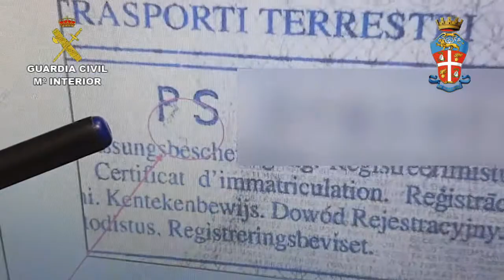2018-07-14_op_macchina_valencia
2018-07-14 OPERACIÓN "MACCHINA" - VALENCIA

Desarticulada una organización internacional dedicada a la falsificación de vehículos robados en Italia para venderlos en España

- En el marco de la operación internacional “MACCHINA”, se ha procedido a la detención de 13 personas e investigación de otras 2 en España e Italia

- Modificaban la documentación y número de bastidor de los vehículos sustraídos en Italia, además de suplantar otra matricula existente para dar apariencia de legalidad

- Una vez en España los vehículos conseguían rematricularlos y culminaban la estafa vendiéndolo a una tercera persona

La Guardia Civil y el Núcleo Investigativo del Gruppo Carabinieri di Torre Annunziata, en el marco de la operación “MACCHINA”, han desarticulado una organización criminal dedica a  la falsificación de vehículos que habían sido sustraídos en Italia para venderlos posteriormente en España. En la operación han sido detenidas 13 personas (5 de ellos en Italia y 8 en España) e investigadas otras 2 más, con edades comprendidas entre los 25 y 60 años y de nacionalidades española e italiana, y se han recuperado un total de 9 vehículos.

A los detenidos se les atribuyen los supuestos delitos de Pertenencia a Organización Criminal, Sustracción de  Vehículos a Motor, Hurto de documentos, Falsificación de Documento Público, Falsificación de Documento Privado, Estafa, Receptación, Contra la Salud Pública.

De las gestiones practicadas, se detectó que el nexo común entre los vehículos inspeccionados era una empresa situada en el polígono industrial de la localidad de Sueca (Valencia) la cual, estaba siendo regentada por dos ciudadanos de origen italiano.

Permisos de circulación en blanco

El modus operandi de esta organización consistían en sustraer vehículos en Italia con pocos kilómetros y recientemente nuevos. Además, sustraían los permisos de circulación italianos en blanco, para poder introducir los datos a voluntad.

En los vehículos de alta gama, además elaboraban cartas de propiedad italianas falsificadas que dotaban de una credibilidad mayor de aporte documental usado en el procedimiento administrativo de matriculación en España. Finalmente, doblaban la matrícula de otro vehículo de la misma marca y modelo, cuya localización estaba en Italia y nunca había sido denunciado por lo que era prácticamente indetectable la situación de ilegalidad en España.

Además de ello, manipulaban el número de bastidor (VIN) de cada vehículo eliminando el original y troquelando otro, que de manera premeditada, coincidiría posteriormente con la documentación que iban a elaborar al efecto.

El número de bastidor (VIN), una vez troquelado con la nueva numeración era pintado nuevamente, de tal modo, que solo expertos profesionales especializados en la sustracción de vehículos o profesionales dotados de maquinaria específica, serían capaces de detectar la falsificación realizada sobre los mismos.

En el caso de la documentación referente a los permisos de circulación italianos, los miembros de la red manipulaban su número de serie con una simple operación de raspado con precisión milimétrica, como por ejemplo convertir una “E” en una “F” raspando la parte inferior; o una “B” en una “P” raspando la curvatura inferior.

Ingeniero Técnico de una estación de ITV

Cabe destacar que los agentes detectaron la existencia de un ingeniero técnico de la localidad de Cullera (Valencia), el cual realizaba las fichas simplificadas de características necesarias en los vehículos de importación, donde expresaba las características técnicas del número de bastidor troquelado por la organización criminal, constituyendo así una falsedad documental necesaria en todo el entramado de estafa a terceras personas.

De las inspecciones realizadas, los agentes detectaron 10 vehículos que los autores habían puesto en circulación y cuyos destinos habrían sido principalmente Valencia y en casos puntuales Barcelona y Algeciras.

Cabe destacar la coordinación internacional existente en esta operación que ha sido fundamental para el desmantelamiento de las células de la organización.

La operación ha sido desarrollada por agentes pertenecientes al Equipo de delitos contra el patrimonio de Policía Judicial de la Comandancia de la Guardia Civil de Valencia y el Núcleo Investigativo del Gruppo Carabinieri di Torre Annunziata, además de contar con el apoyo de los Equipos de Policía Judicial de Puzol y Lliria, y de la Jefatura Provincial de Trafico de Valencia.

Las diligencias instruidas han sido entregadas en los Juzgados de  Primera Instancia e Instrucción nº 5 de Sueca (Valencia).